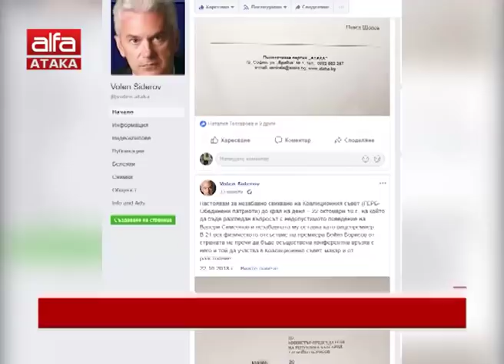Реакция. ПП АТАКА сваля политическото си доверие от Валери Симеонов /22.10.2018 г./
ПП АТАКА излезе с декларация, в която категорично заявява, че ръководството на партията сваля политическото си доверие от вицепремиера Валери Симеонов. Причината е недопустимите обиди към хората с увреждания. Националистите ще настояват да бъде предложен друг представител на Патриотите за вицепремиер. Същевременно председателят на ПГ на "Обединени патриоти" Волен Сидеров настоя за незабавно свикване на Коалиционния съвет ГЕРБ "Обединени патриоти" до края на деня - 22 октомври, на който да бъде разгледан въпросът с недопустимото поведение на Валери Симеонов и незабавната му оставка като вицепремиер